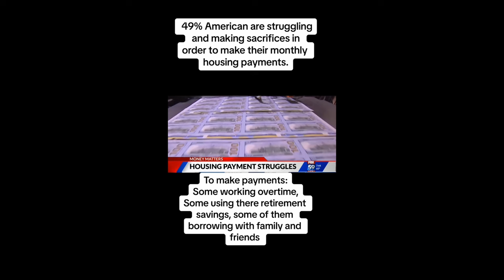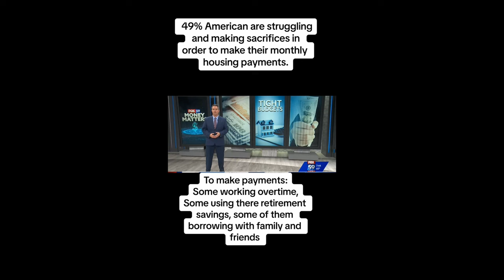Everybody Is Struggling Is There Any Hope For The Younger Generation?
The economy has taken a drastic turn in the last 4 years. Is there any hope for the younger generation?